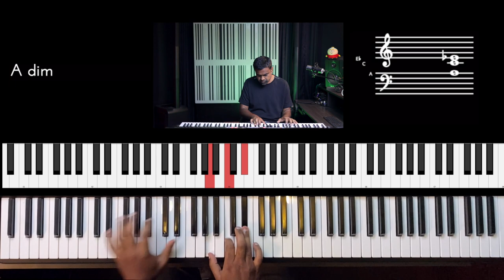Riff #2523 - Jason Zac